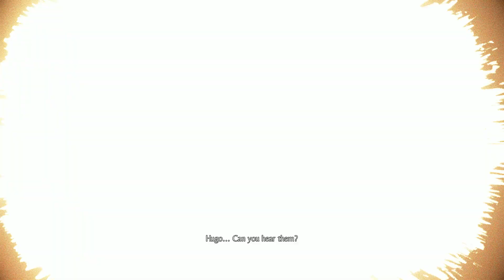A Plague Tale: Innocence - Chapter 14: Blood Ties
A Plague Tale: Innocence - Chapter 14: Blood Ties Full Gameplay Walkthrough (NO COMMENTARY)

A Plague Tale: Innocence is an action-adventure game developed by Asobo Studio and published by Focus Home Interactive. A Plague Tale: Innocence released for the PC (Windows), PlayStation 4 and Xbox One on the 14th of May 2019.

A Plague Tale: Innocence follows the story of two siblings, Amicia and her younger brother Hugo, fighting to survive during the first phase of the Hundred Years' War. Follow their grim tale in a heartrending journey through the darkest hours of history. Hunted by Inquisition soldiers and surrounded by unstoppable swarms of rats, Amicia and Hugo will come to know and trust each other. As they struggle to survive against overwhelming odds, they will fight to find purpose in this brutal, unforgiving world.